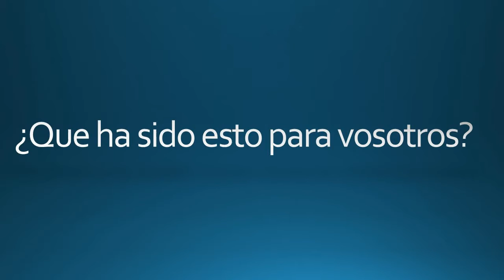Teatro Foro ciudadanía global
Un grupo de estudiantes, voluntarios/as de Ongawa de la UPM, acompañados por facilitadores de 3Social, ha transformado una obra de Teatro-Foro  sobre lo que significa ser ciudadana/o en un mundo global.

Un espectáculo interactivo y dinámico al que os invitamos para poder seguir dialogando y reflexionando de manera conjunta sobre el rumbo de este planeta y nuestro posible papel en ello.